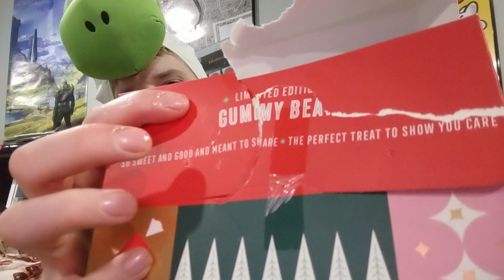1 Pound Gummy Bear Challenge | Candy Food Challenge!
Yoshi hat! CHECK! HUGE GUMMY BEAR?! CHECK!!

About Me: Father of three boys, and husband to the prettiest woman in the world. Born in 87, I've been playing video games all my life and still love sitting down and playing both modern and vintage games. Started with the Nintendo and now we're here!